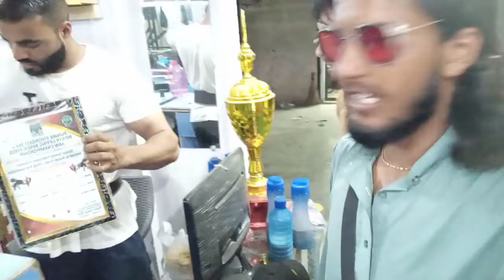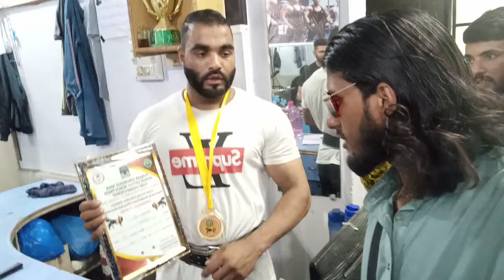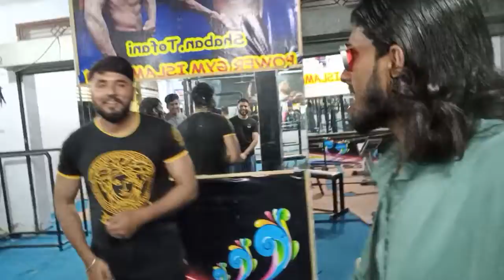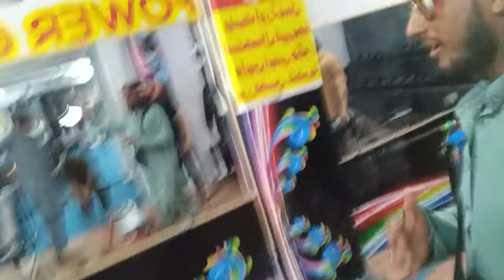March 21, 2022